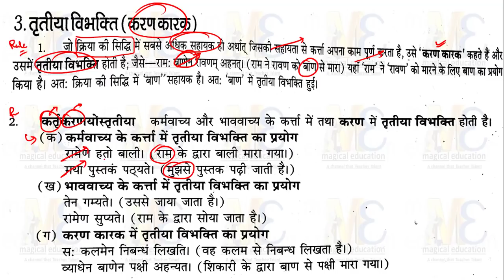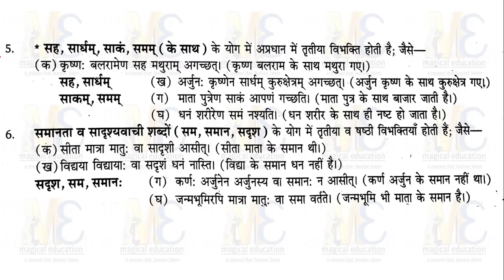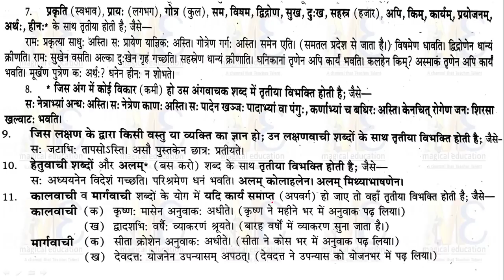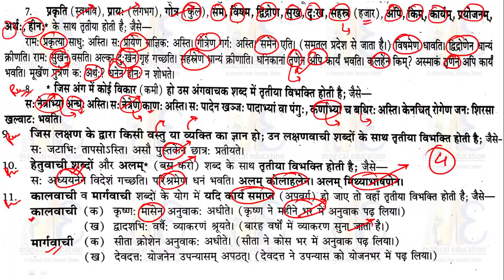तृतीया विभक्ति Tritiya Vibhakti in Sanskrit तृतीया विभक्ति कारक सरलतम विधि द्वारा संस्कृत सीखें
Karak aur Vibhakti Tritiya Vibhakti in Sanskrit तृतीया विभक्ति सरलतम विधि द्वारा संस्कृत सीखें